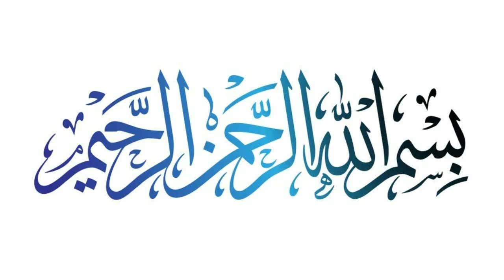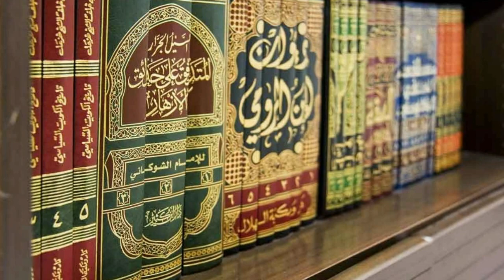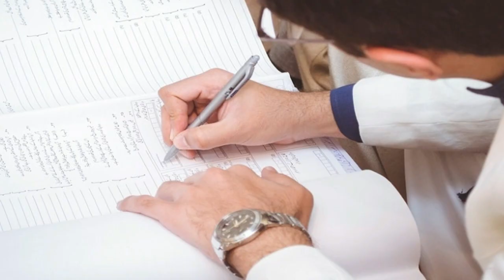Dr Sahab Is Insan Ne 13 Saal Ki Larki Se Shadi Ki Hai || Muslim Man Married a 13-years-old Girl